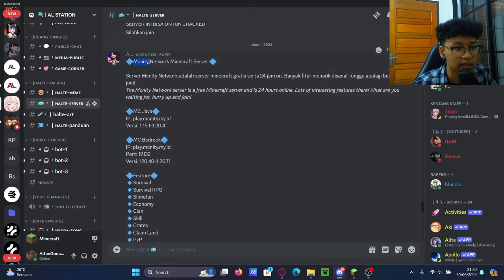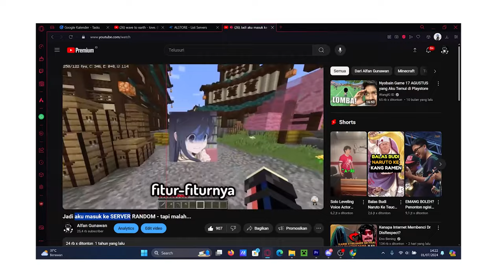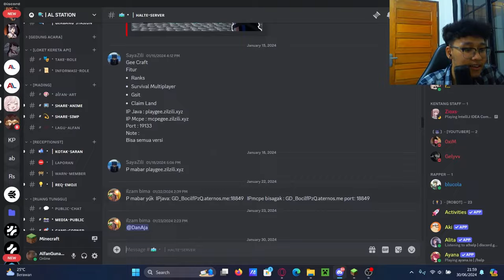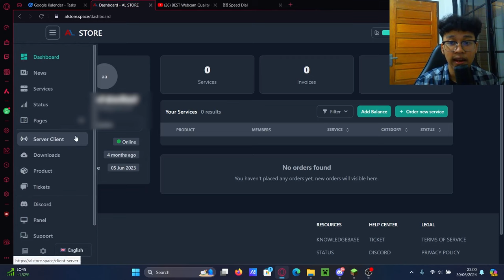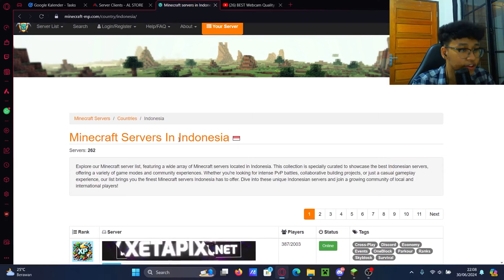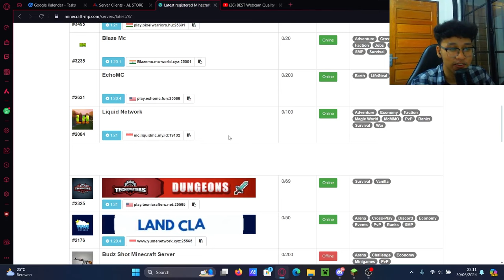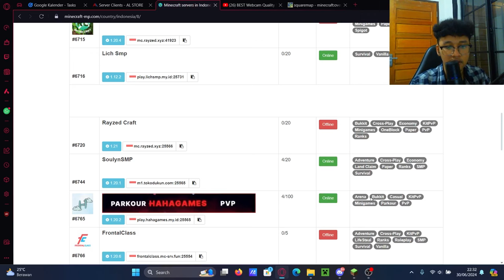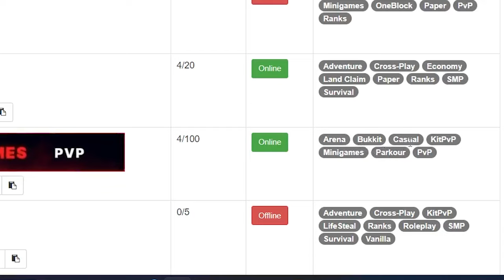Aku mencoba masuk ke SERVER RANDOM, tapi kenapa malah gini..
video ini berisi review server kalian dan juga server lain yang ada pokonya random aja dah